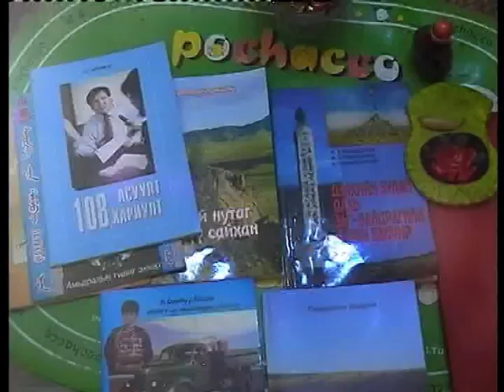Эргэн дурсахуй Ерөөлч магтаалч Г.Индрээ 2005 он